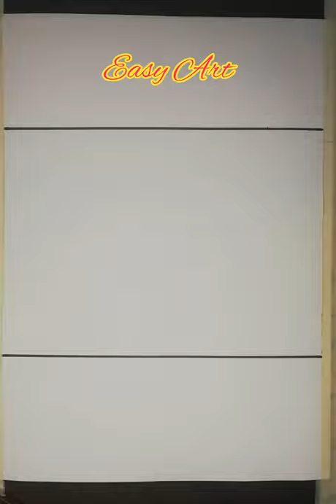How to Draw an Evening Scene. Pinkish Sky And a Boat. Pencil Drawing. Quick Draw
Cute Drawing quick Draw cool drawing
Butterfly drawing